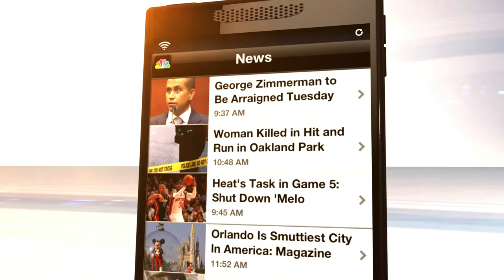NBC 6 - Mobile Apps